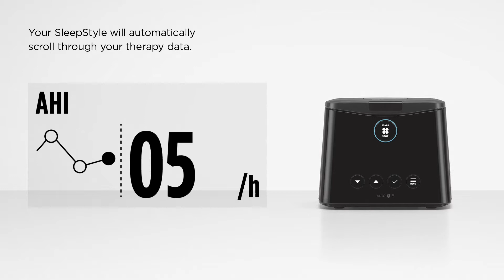How to view sleep data on the F&P SleepStyle™ Auto CPAP machine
In this video you will learn how to read your F&P SleepStyle™ Auto CPAP machine sleep data. SleepStyle provides details on therapy hours, mask leak and apnea-hypopnea index (AHI) for the previous night, week and month.

Note, we refer to CPAP in this instance, but this may also include other positive airway pressure device modes such as APAP or bilevel. Masks must be used with a PAP device to deliver therapy.